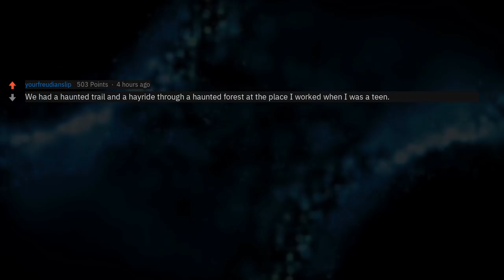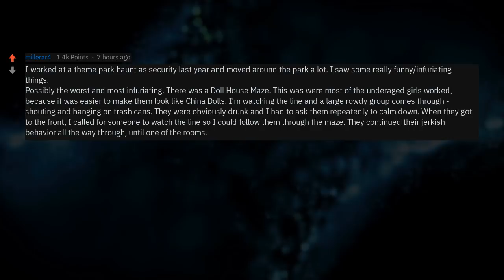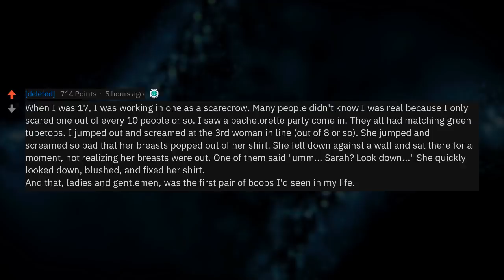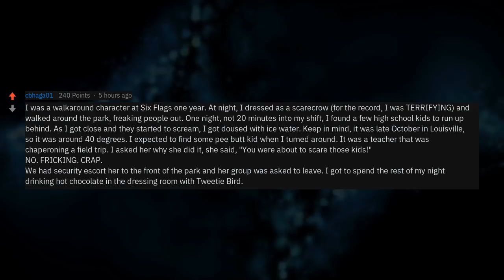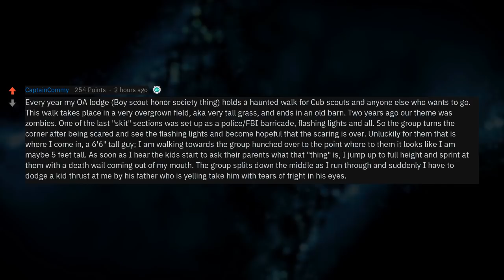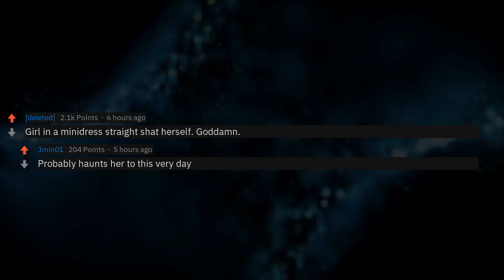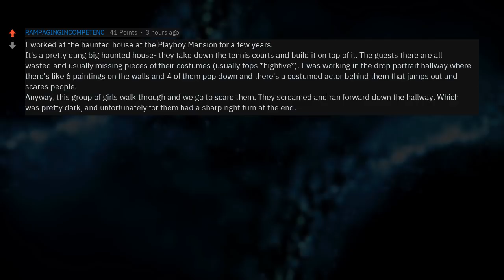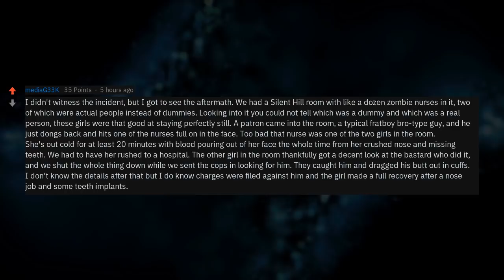Haunted House Workers, What's The Worst Thing You've Seen?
Haunted house workers of Reddit, what's the worst thing you've witnessed?